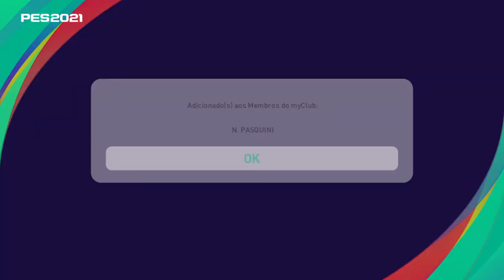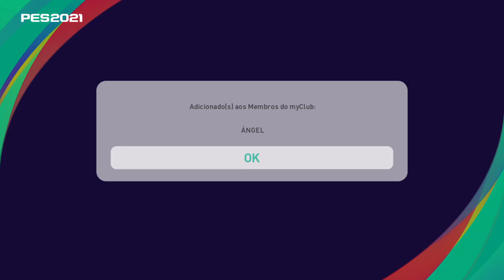PES 21 #135 My Club Rever